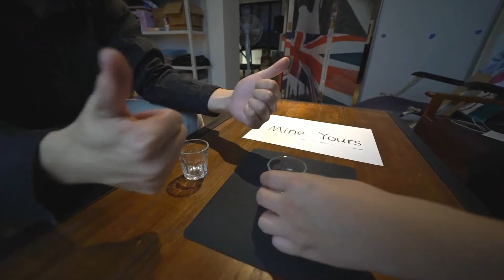Winner's Dice by Secret Factory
Winner's Dice is a normal-looking die that can force ANY NUMBER between 1 to 6.

It uses a very special technology which makes our die fully examinable. The spectator can check the die and he can try throwing it to make sure the results are random. But actually, you are in control of the outcome!

The forcing result can be changed during the performance, so you can do something like having two different predictions written on two white cards facing down -- one for you and one for your spectator. You throw the die, show the result and turn over the first card -- the prediction matches the number. Then the spectator throws the same die -- the result is different from the first time. Then he turns over the second card -- this card's prediction matches the second result!

You can use this to make a prediction (even an open prediction) or mindreading routine, or you can also just use it as a force in your own routine. The power of this gimmick is limited only by your imagination!!!

Remember:
There is No switch. No other dice. Just one die can force 6 numbers
You can control and change the results in real time
No electric device
Spectator can throw the die themselves to complete the force
Fully examinable
Use any borrowed Cup or Glass or Bowl
Very Practical
Credit: Magician CaoRuojun